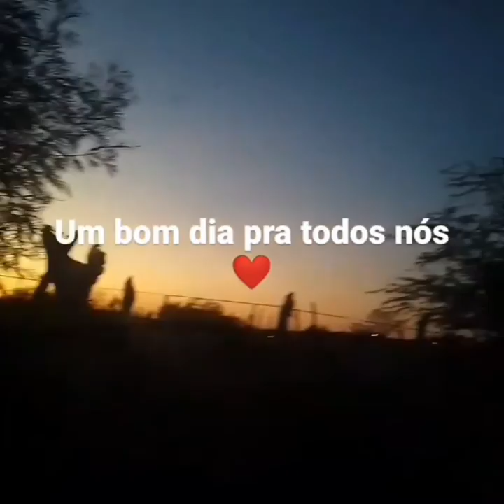Amanhecer ao som natural do campo 🎶🏜️🐕🕊️🐓☀️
Um pouco do amanhecer e surgir do sol ☀️🏜️ ao som natural da natureza 🐓🕊️🐕🎶

 se gostar deixa seu carinho de ❤️👍
Deus abençoe você que chegou até aqui em nome de Jesus Cristo.Amem!❤️roça